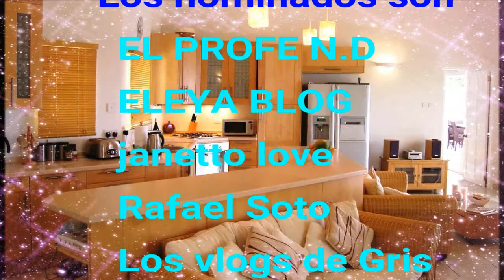TAG NOMINADA POR GENERALA DE LA VIDA CREADO POR POKITY847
Los nominados son;
  EL PROFE N.D
  ELEYA BLOG
  janetto love
  Rafael Soto
  Los vlogs de Gris
  Ideas Elizabeth

1-TE AS LLEBADO ALGO DE UN HOTEL?
2-PREFERIRIAS EL ATAQUE DE UN OSO O DE UNA AVEJA?
3-DE QUE TAMA~O ES TU CAMA?
4-ARIAS UN STRIPTIS O DESNUDO?
5-CREES EN LOS FANTAMAS?
6-SI PUDIERAS IR AL PASADO DONDE IRIAS?
7-SI PUDIERAS TENER UN SUPER PODER CUAL SERIA?
8-PARA QUE CORRE LA GENTE CUANDO LLUEVE SI MAS ADELANTE SIGUE LLOVIENDO?
9-HABLA DE TU APODO FAMILIAR?
10-COMO SUENA TU NOMBRE AL REVES?
11- A QUIEN NOMINAS?